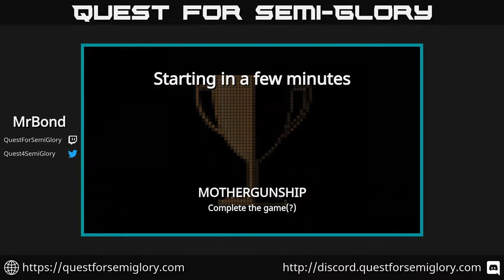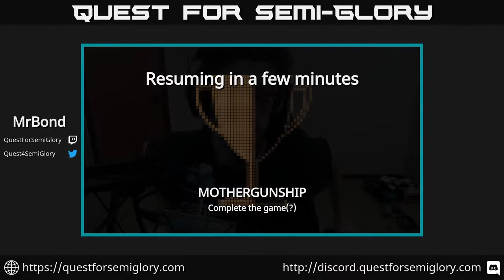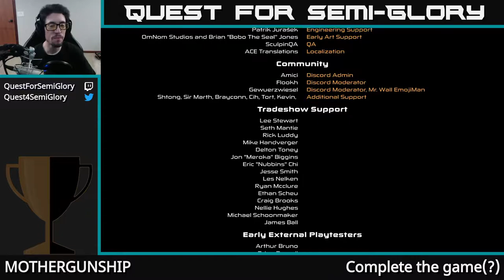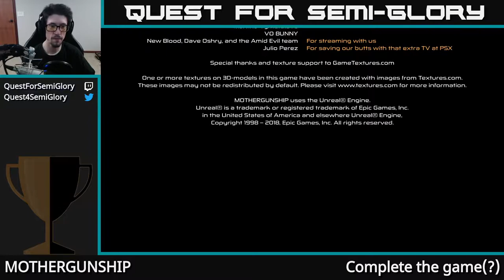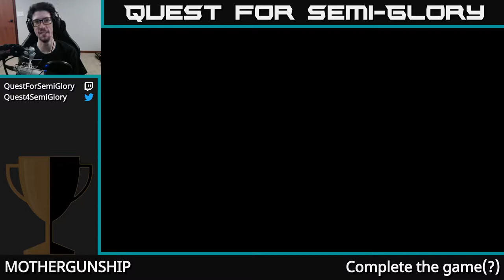Quest for Semi-Glory - MOTHERGUNSHIP, Session 5